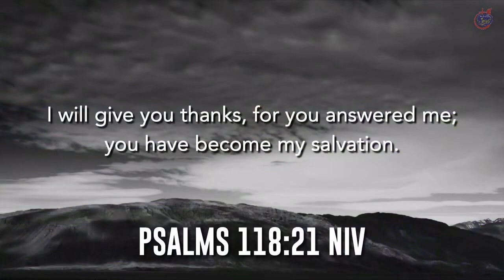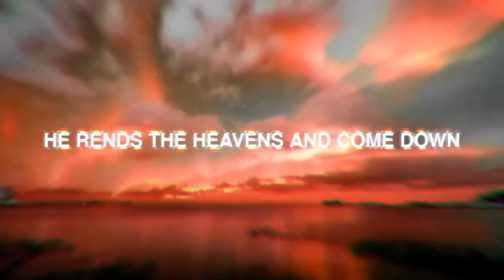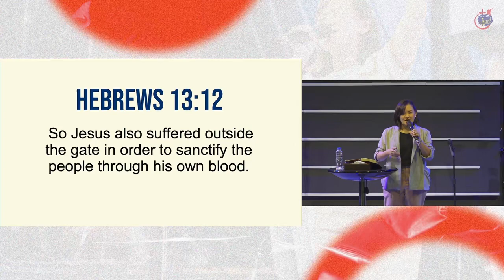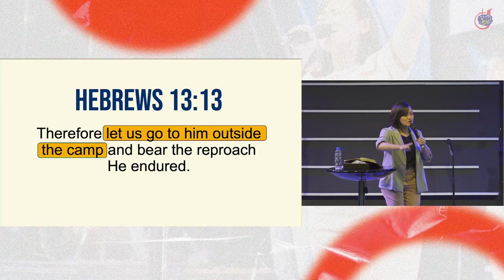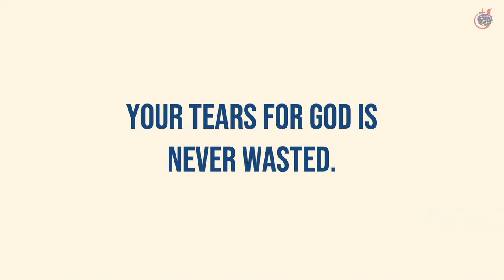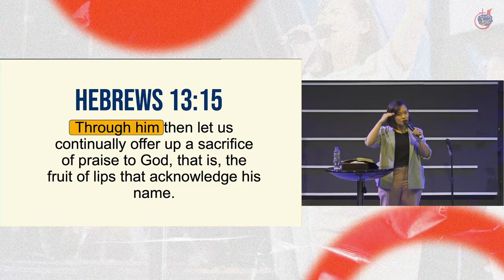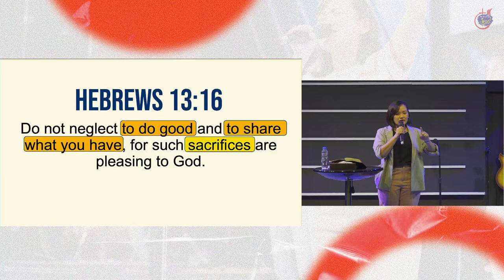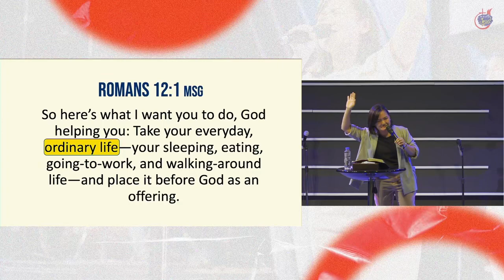ONLINE SUNDAY SERVICE | 12:00 NN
SACRIFICE is a hard thing to do but we have to do it for Jesus.🙏
COGFam, Let us all continue to offer our hearts as a Sacrifice of Praise - a humble expression of gratitude and devotion to the One who deserves all glory and honor! 🙌❤